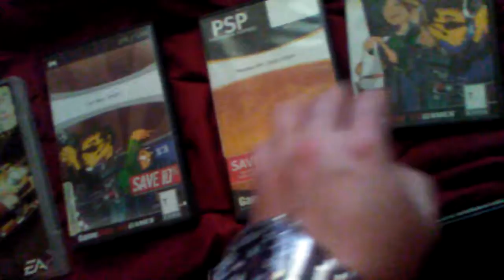My PSP collection.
This is another hobby video and this time we are doing a video of my PSP collection.